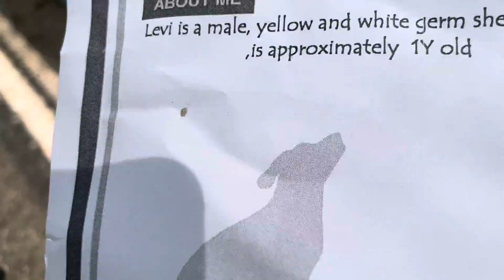Meet Levi A1831148